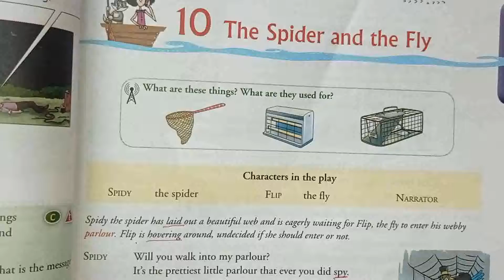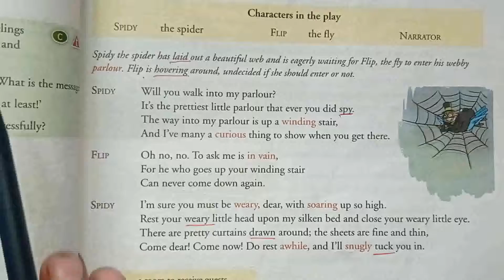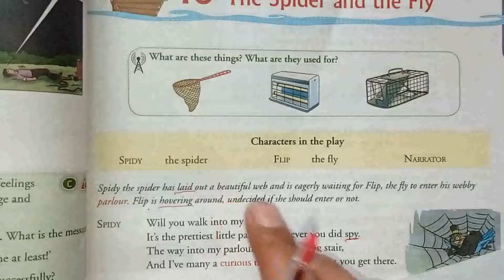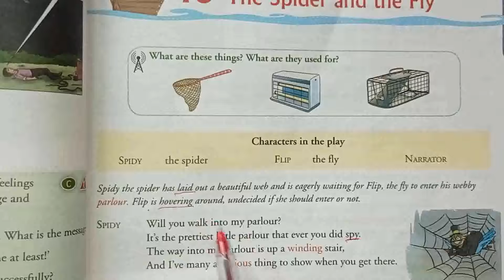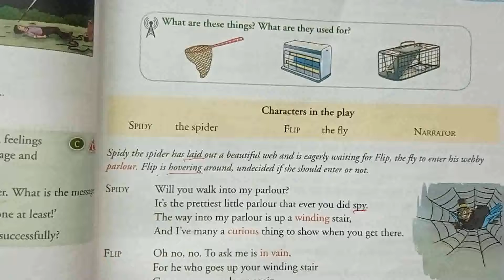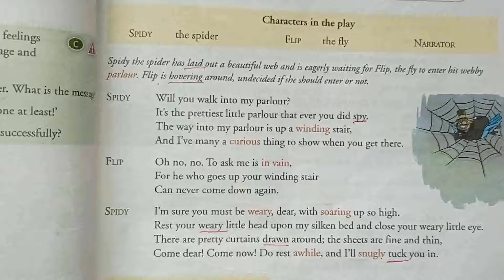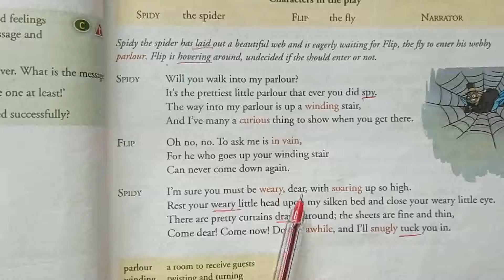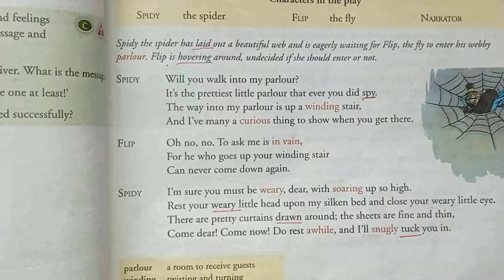The Spider and the Fly